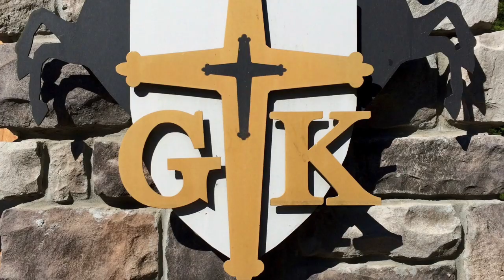Grace 2018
Grace July 2018